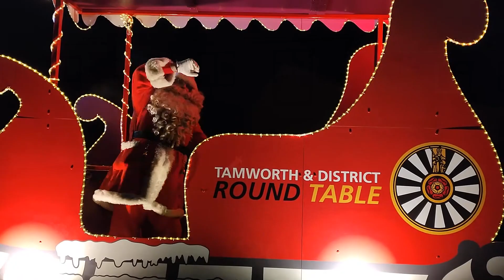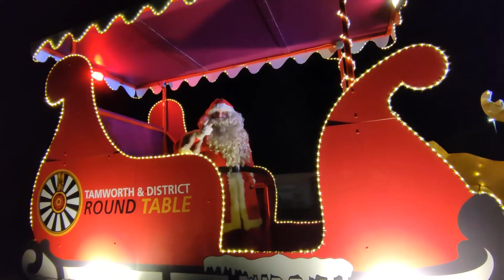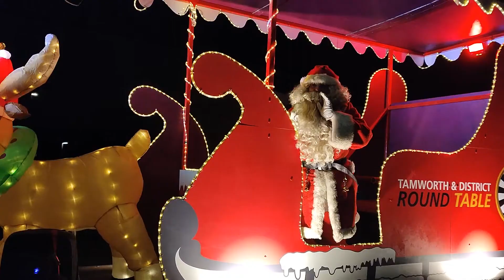Christmas in Tamworth - Santa Sleigh 2022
Tamworth Round Table Santa Sleigh, Christmas in Tamworth 2022